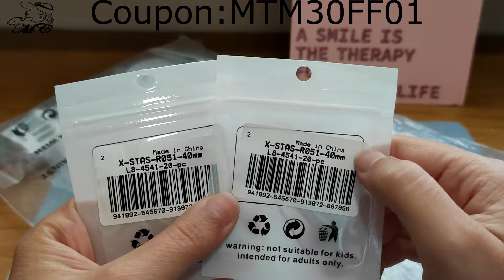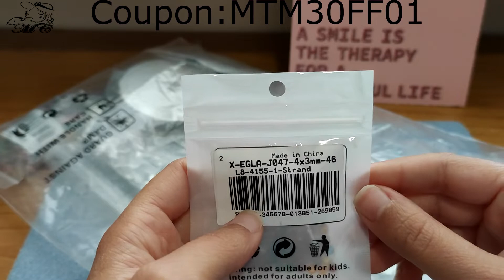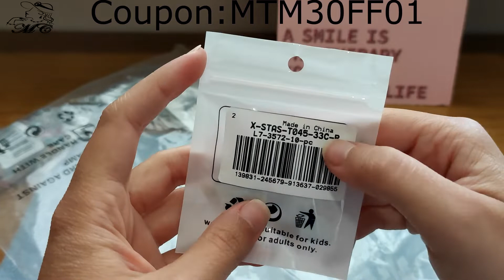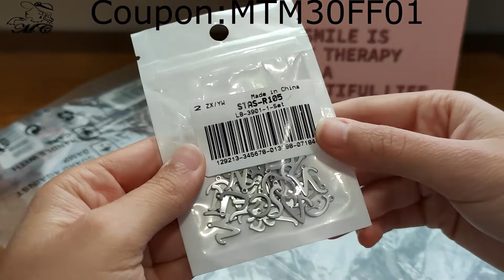Unboxing Nona Collaborazione con BeadPark